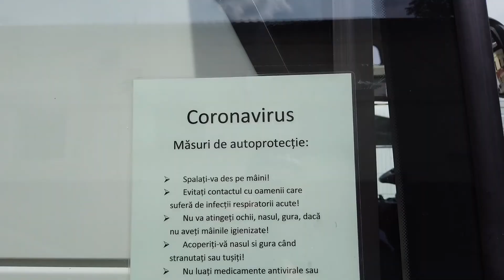Măsuri pentru TRANSPORTUL cu AUTOCARELE FILARET în 2020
Vă invităm să vedeți care sunt măsurile luate de FILARET pentru TransportulCuAutocarul în 2020!